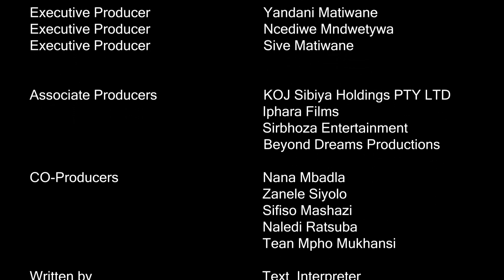Couple Goals II || Karabo Mwasi || Sive Matiwane || Beyond Dreams Productions || Nu Era Films